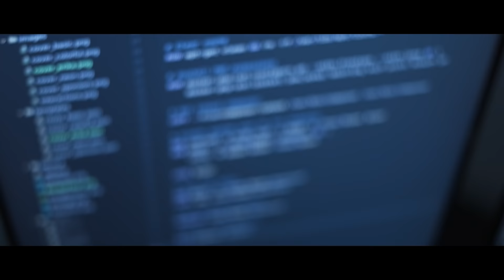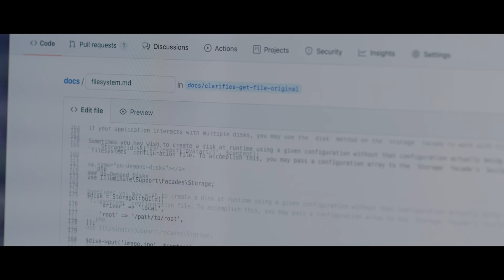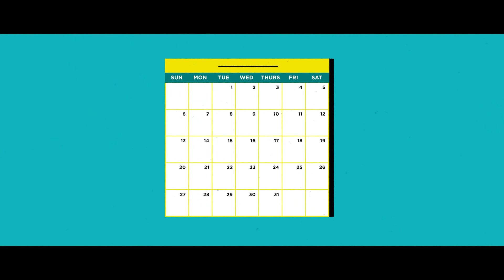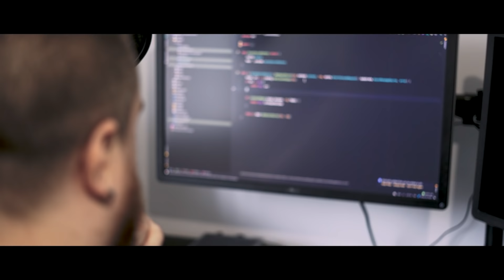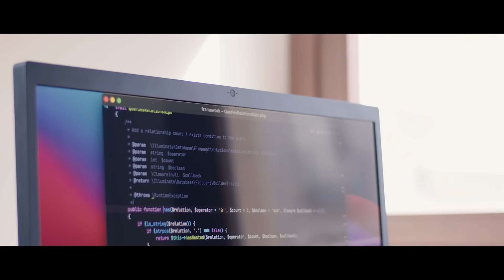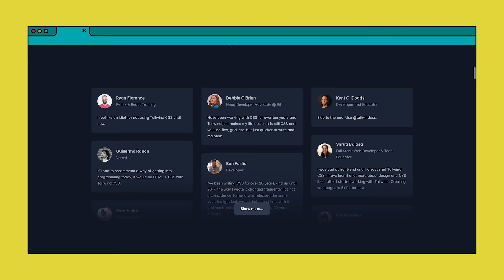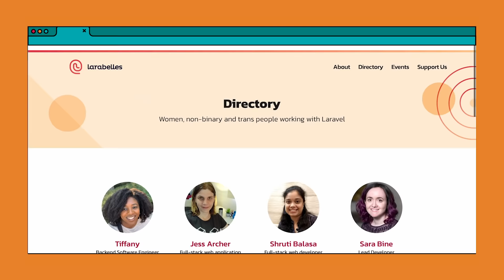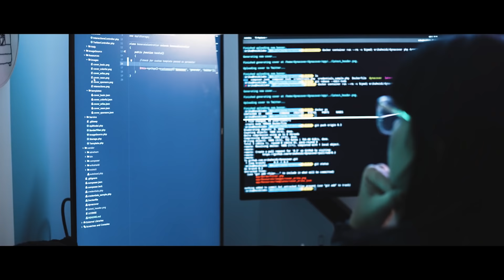Laravel Origins: A PHP Documentary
Featuring Laravel creator Taylor Otwell and many others who’ve contributed to making Laravel the technology and community that it is today, Laravel Origins tells the story of why Laravel came to be, how it's grown over the last 10 years and what the future may hold for Taylor and the wider Laravel community.

Laravel Origins was filmed in late 2021, produced by OfferZen and directed by Dewald Brand, with shoots in the USA, Canada, the UK, Australia, Portugal, Belgium, the Netherlands, Germany, Austria and Egypt.

Credit to Romega Digital as well as the LaraconEU and StreamACon YouTube channels for the conference footage.

OfferZen is a developer job platform helping devs find jobs they love in positions they deserve. Want to know more about OfferZen? 👇